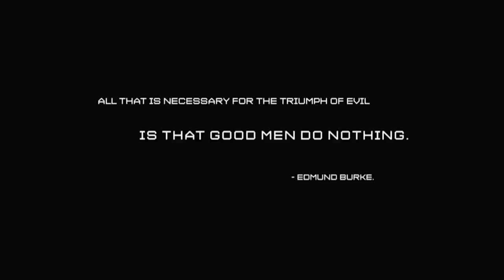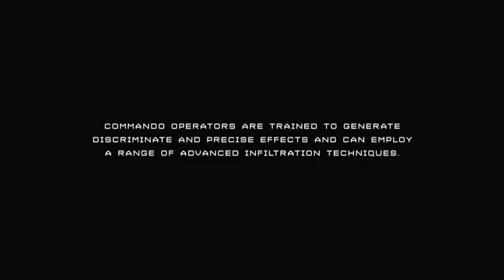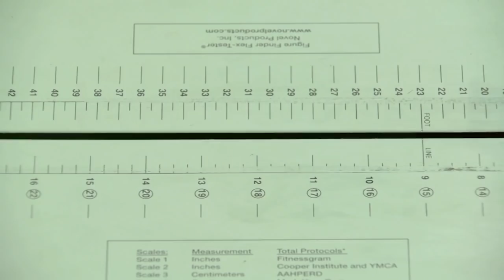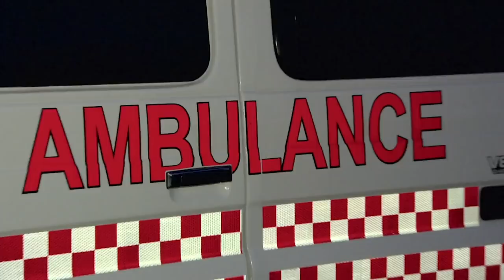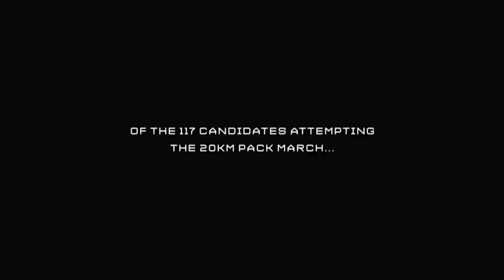Young Commando Collapses After Extreme Military Training | Commandos S1 EP1 | Wonder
In this opening episode of Commandos, we meet some the promising young recruits in the Australian military and witness the gruelling training these recruits go through to join the ranks amongst the troops.

Australian Commandos are ranked in the world’s top three elite military units, often deployed alongside US and British Special Forces. They are more than brave warriors; they are self-punishing super men with the mental resolve to overcome their human failings in order to complete the most dangerous of missions.